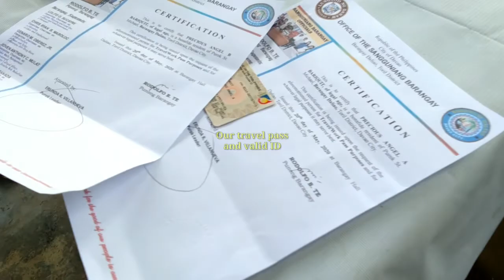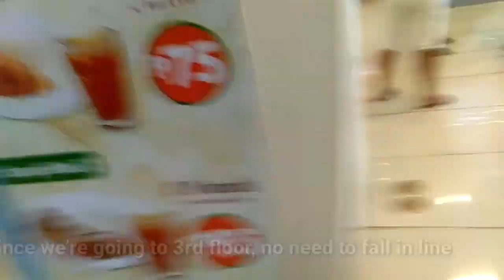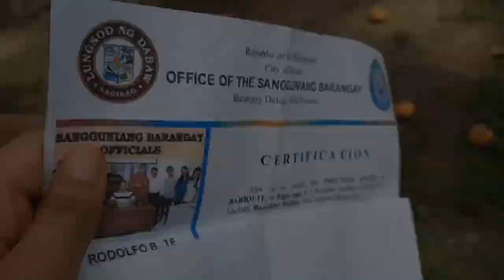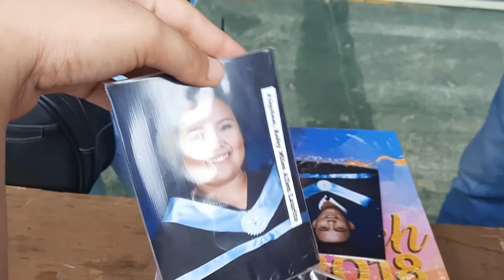Quarantine Vlog Compilation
♡May 20, 2020 - First time going outside😷(excited & nervous)

♡May 25, 2020 - 3rd time going outside😷 (not able to vlog the 2nd time)

♡June 8, 2020 - Enjoying the inflatable minipool with our friend Jessa🏊‍♀️

♡June 26, 2020 - At Davao Central College to claim our college yearbook📗Batch 2018 (reunited with our clasemates/friends)

Rizzle App: @2win_angels